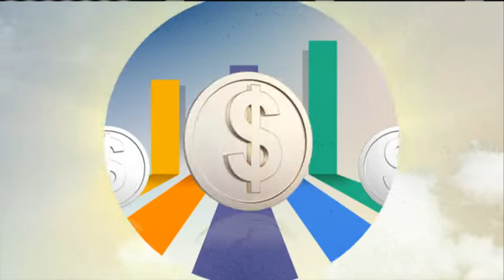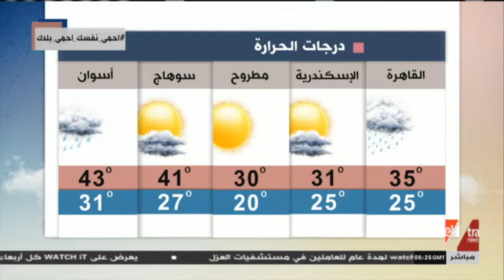هذا الصباح| “الزراعة” تستعد لاستقبال مذبوحات العيد.. والإفتاء تقدم روشتة شرعية حول كيفية ذبح الأضحية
هذا الصباح | “الزراعة” تستعد لاستقبال مذبوحات العيد.. والإفتاء تقدم روشتة شرعية حول كيفية ذبح الأضحية - حلقة كاملة